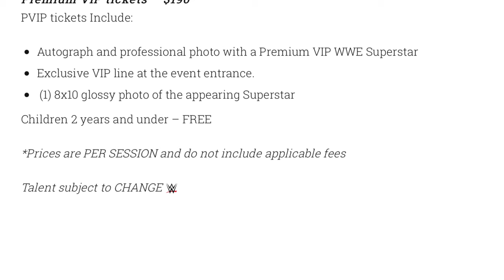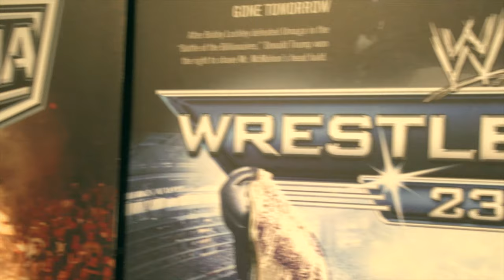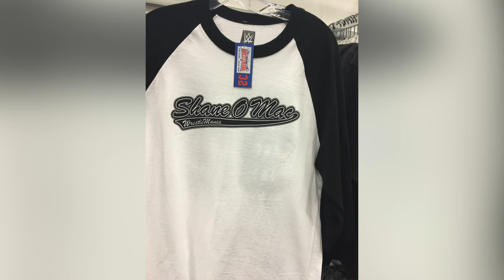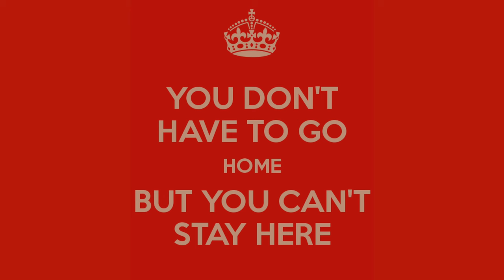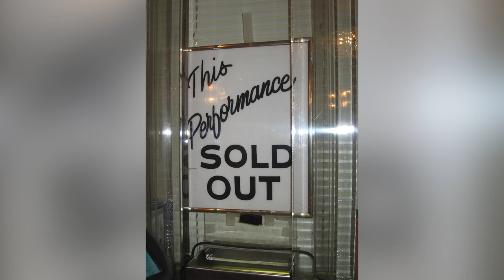WrestleMania Axxess Tips and Answers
WrestleMania Axxess is one of the most anticipated events during WrestleMania week. Cruising through many message boards motivated me to put together this video for many first timers to the event.

This video is for commentary and news purposes. No money is being made for this video and it falls under the fair law act. All resources are still available for request.